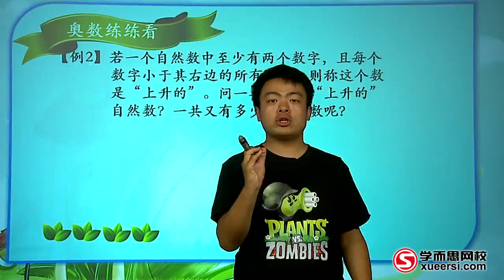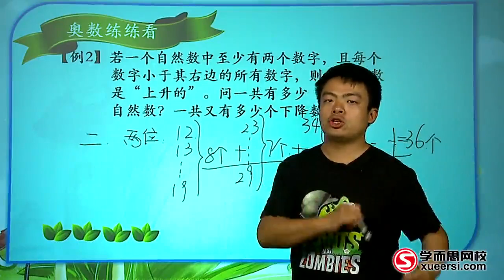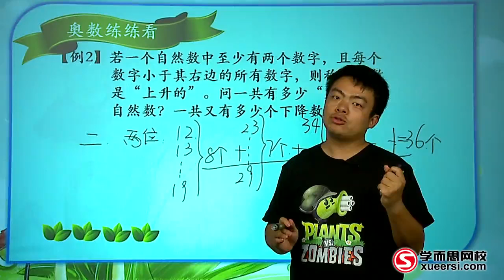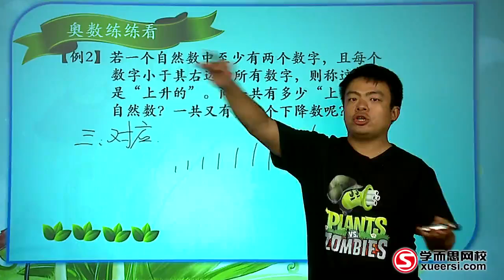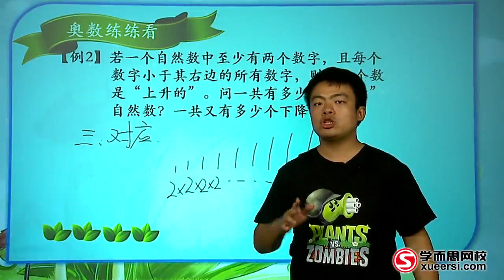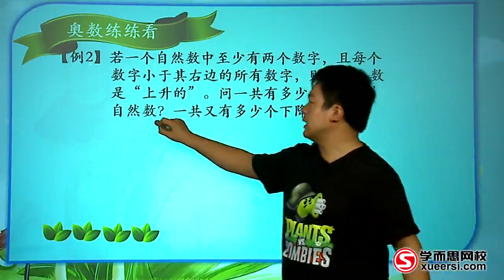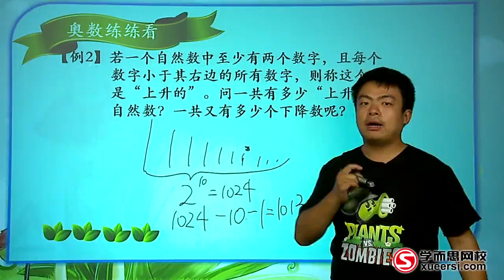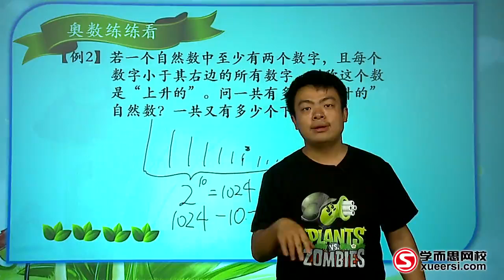学而思 五年级 数学思想与方法对应与转化思想2